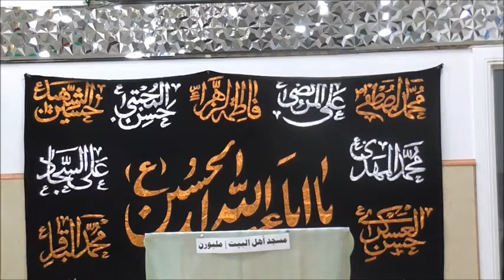سماحة السيد هادي الموسوي : سلسلة محاضرات أخلاقيه(١٥) مسجد أهل البيت عليهم السلام في ملبورن